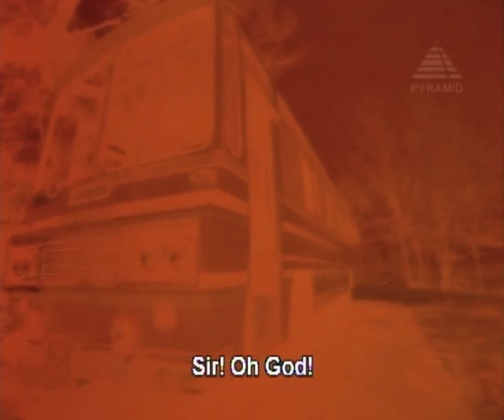Sivappu Sooriyan - Part 9/12 - Rajinikanth, Radha, Sarita - Super Hit Tamil Movie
Sivappu Sooriyan is a 1983 Tamil film directed by V.Srinivasan and starring Rajnikanth, Radha and Saritha in the lead roles. Sivappu Sooriyan is one man's hunt for his missing family and to bring to book the perpetrators of their ruin. Watch this Movie only on Rajshri Tamil.